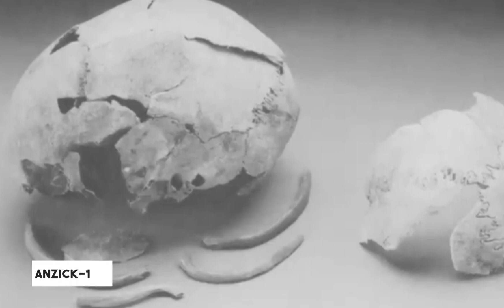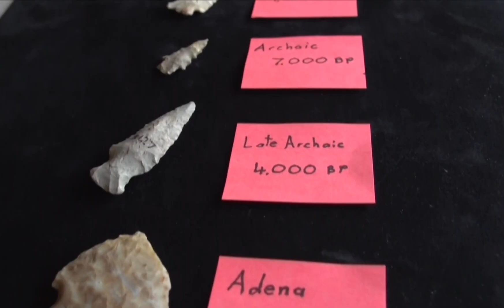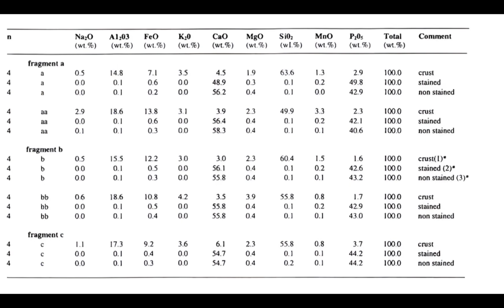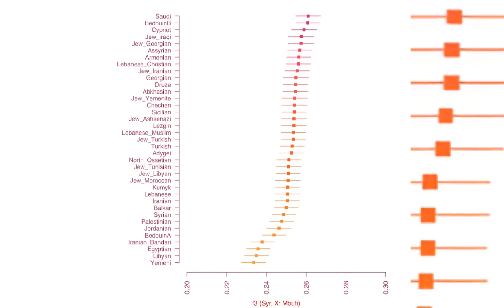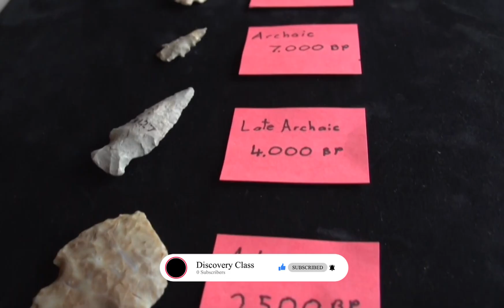Ancient DNA from the Only Clovis Ever Found Rewrites the Story of the First Americans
Ancient DNA has once again rewritten history. Beneath the soil of Montana, archaeologists uncovered the remains of a young child buried over 12,600 years ago—surrounded by Clovis-era tools and covered in red ochre. This discovery, powered by ancient DNA analysis, revealed one of the most astonishing genetic links ever found in the Americas.

Through cutting-edge genome sequencing, scientists decoded the ancient DNA and discovered direct connections between this Clovis child and the earliest ancestors of today’s Native Americans. The findings challenged everything we thought we knew about migration, ancestry, and the peopling of the Americas.

For decades, historians debated where the first Americans came from. Some believed they crossed the Bering Land Bridge from Asia, while others proposed European origins. But the ancient DNA evidence told a clear story—it all began in Siberia, long before recorded history.

This is not just a story of one burial; it’s the story of how ancient DNA research continues to reshape our understanding of human evolution, migration, and survival. Every genome extracted from the past brings us one step closer to knowing who we are and where we truly come from.

Join us as we uncover how ancient DNA from a single child changed the story of America’s first people—forever.